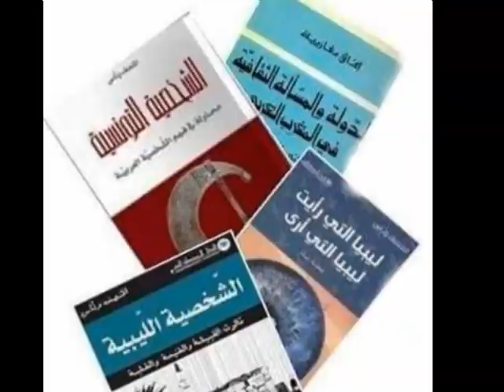المنصف وناس ومشروع تشبيك البحث المغاربي في العلوم الاجتماعية..../ د. صورية مولوجي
د. صورية مولوجي
المنصف وناس ومشروع تشبيك البحث المغاربي في العلوم الاجتماعية: الجزائر وتونس حصيلة مشاريع علمية مشتركة بين الكراسك ومؤسسات تونسية

تكريم مركز البحث في الأنثروبولوجيا الاجتماعية والثقافية للأستاذ المنصف وناس في إطار الندوة المغاربية عن بعد حول "مقاربة ومشروع الدكتور المنصف وناس المغاربي(الثقافي والسياسي والاجتماعي والسوسيولوجي)
يومي 19 - 20 ديسمبر 2020
 المنظم من طرف مركز البحوث والدراسات من أجل اتحاد المغرب العربي- تونس.